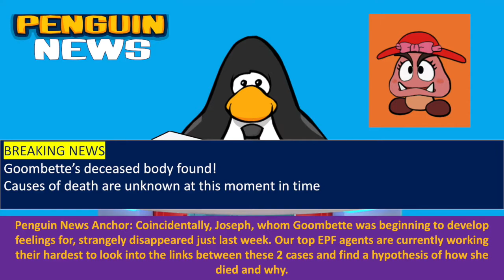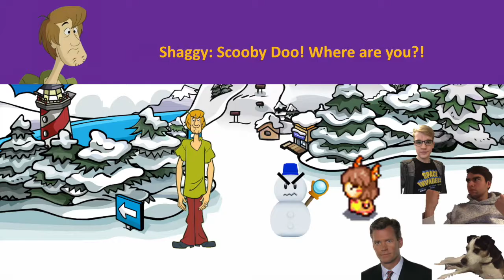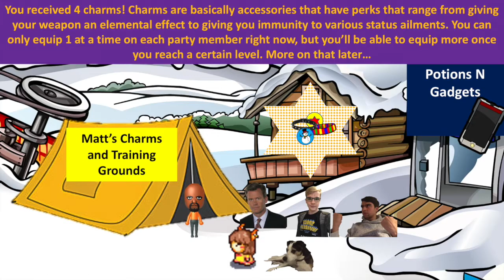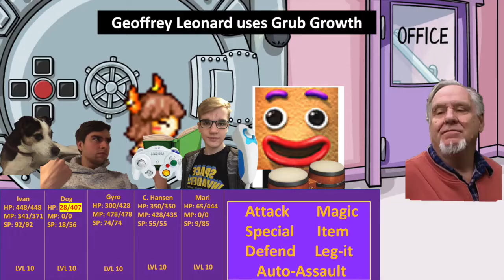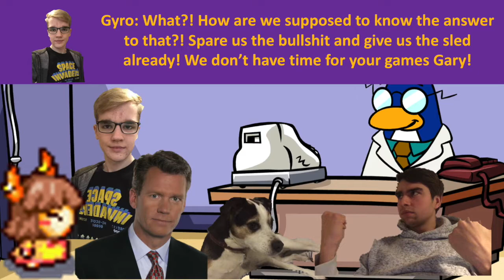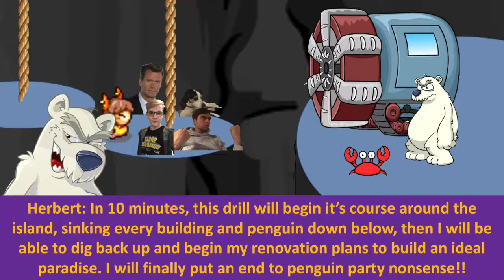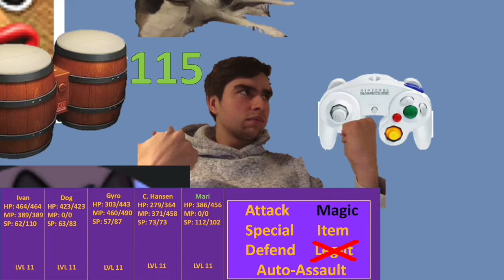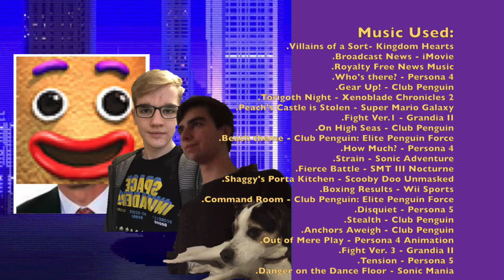Controller Chronicles Eps. 5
After being tested positive, being busy with work and just general life stuff getting in the way, the long awaited Episode 5 is finally here!!! Hope the wait was worth it!

This Episode: New Venture, New Horizons